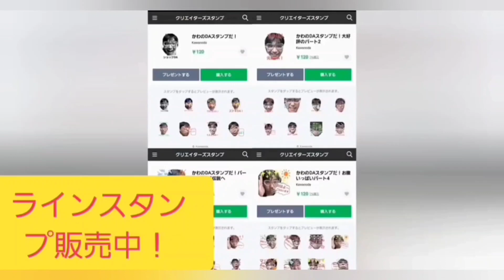FMふっかちゃんかわのDAのふっかいい話#34(2023年5月31日放送)YouTube版